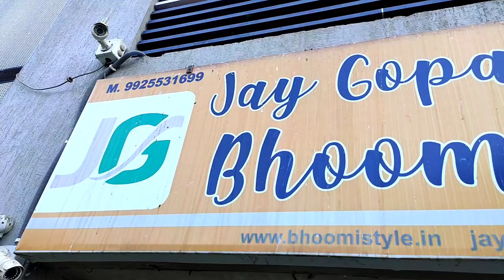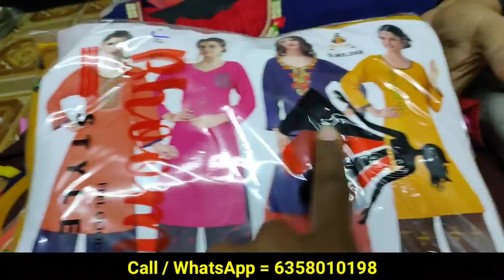Kurti with plazo set manufacturer || kurti plazo wholesale market ahmedabad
Shop Details 👇

Name = Bhoomi style kurtis

Address = H-21, Safal-7, Opp. Soni ni chawl BRTS, N.H. No-8, Rakhial, Ahmedabad, Gujarat